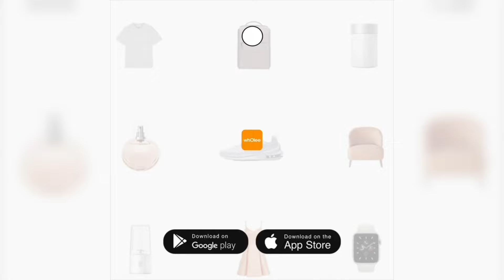Wholee® Offers Everything At Amazing Prices And Quality.